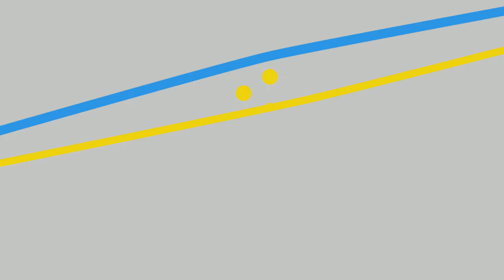Car ADvenTuRes T-Shirts Babyboys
The Car applique takes center stage on the front of this super-comfortable cotton ribbed crew neck T-shirt for baby boys.